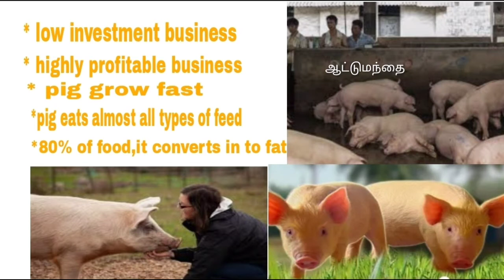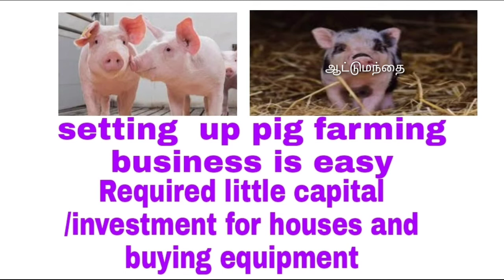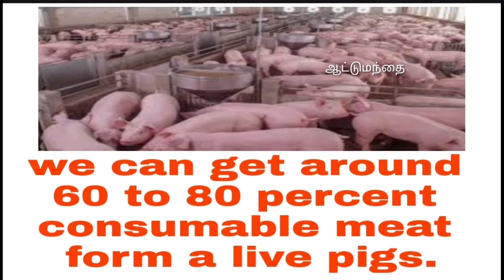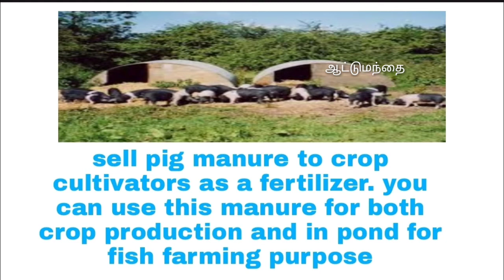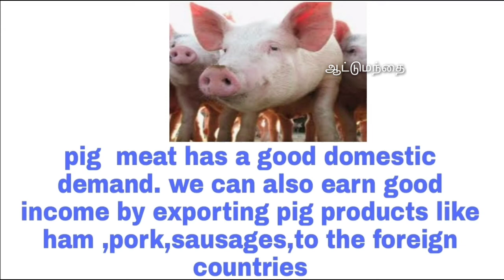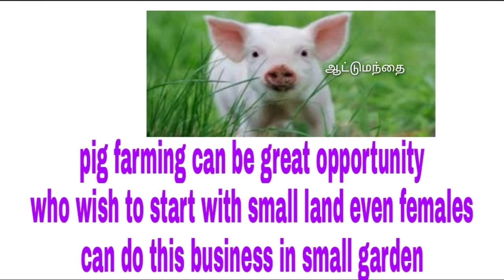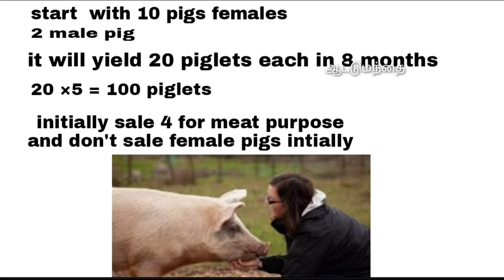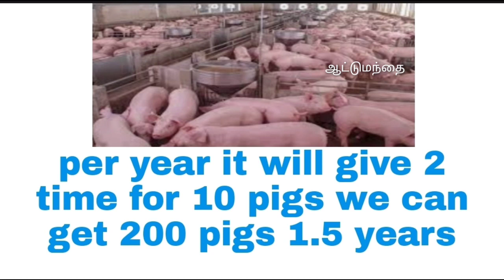Pig farming /starting pig farming guide /pig farming business in Tamil/ஆட்டுமந்தை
pig is any of the animals in the genus Sus, within the even-toed ungulate family Suidae. Pigs include domestic pigs and their ancestor, the common Eurasian wild boar, along with other species. Pigs, like all suids, are native to the Eurasian and African continents, ranging from Europe to the Pacific islands.